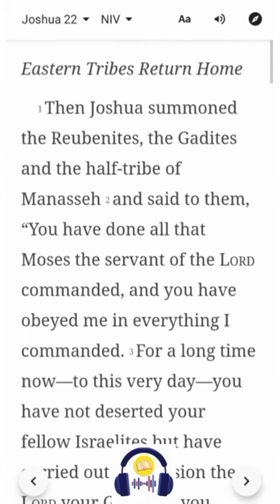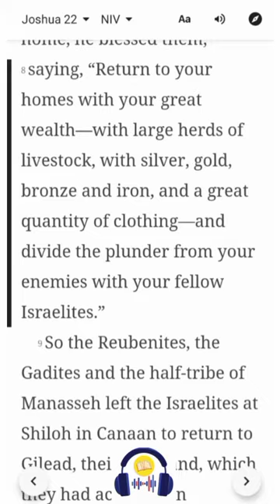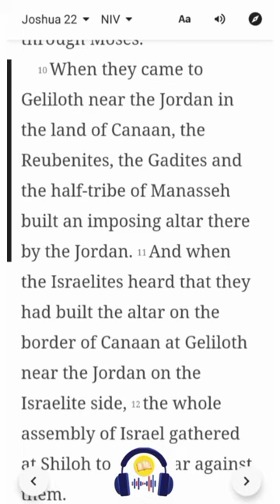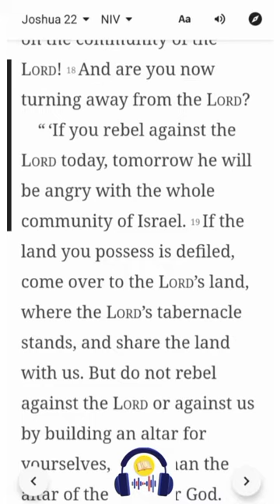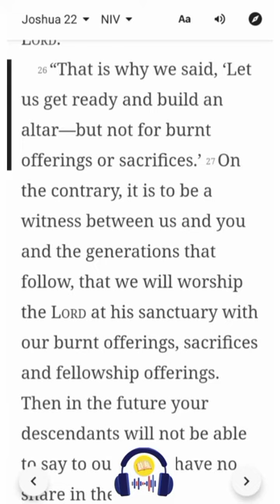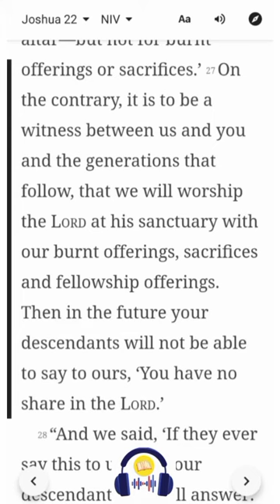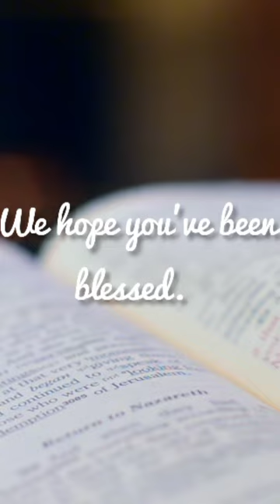Joshua 22 | NIV | Listen & Read-Along Bible Series